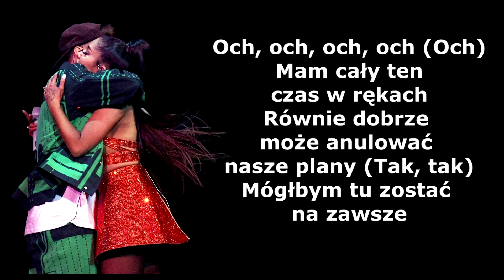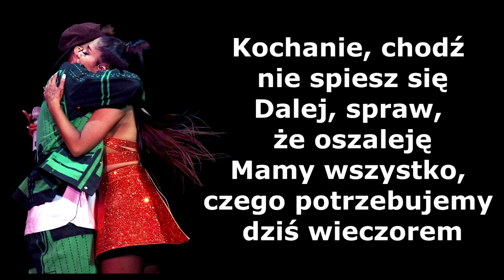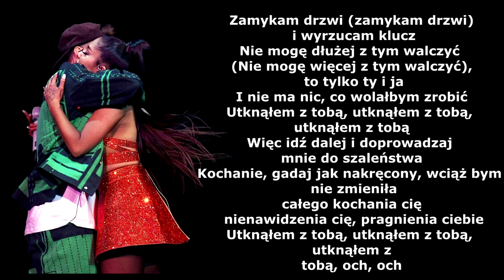Ariana Grande & Justin Bieber - Stuck with U [TŁUMACZENIE PL]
Polskie tłumaczenie do piosenki Ariana Grande & Justin Bieber - Stuck with U :)